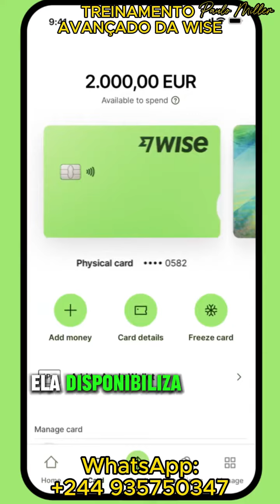Treinamento Avançado da WISE 2024 | DISPONÍVEL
Quer aprender a criar a sua conta da Wise do jeito certo ?
Está Disponível k meu Treinamento Online Avançado da Wise.
Vou lhe ensinar a criar a sua conta do jeito certo.
Local: 100% Online (a partir do meu site)